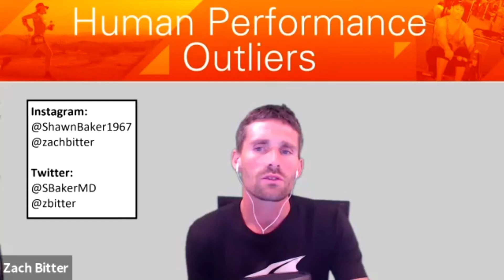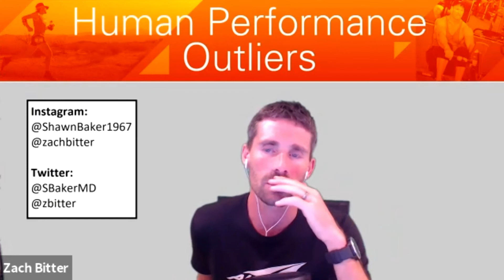What Level Of Intelligence Did Harnessing Fire Require - Dr. Bill Schindler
Human Performance Outliers Podcast is a long forum podcast where hosts Dr. Shawn Baker and Zach Bitter dive deep into a variety of topics with guests. This playlist is designed to provide short videos that highlight questions from the podcast that stand alone.

Twitter handles: @SBakerMD, @zbitter